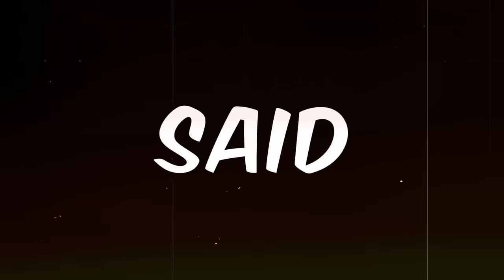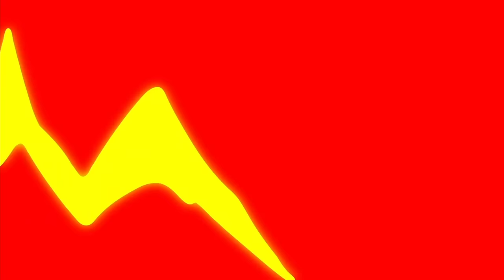What If a Different Hashira Went To The Swordsmith Village?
Demon Slayer: What If a Different Hashira Went To The Swordsmith Village?